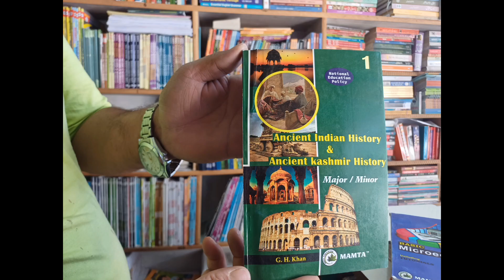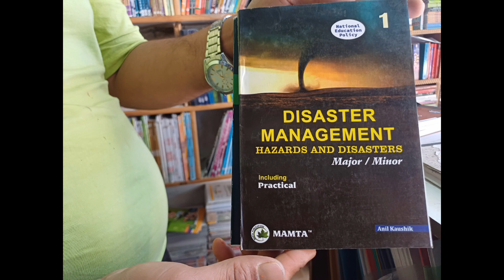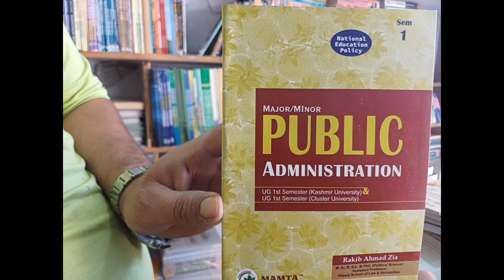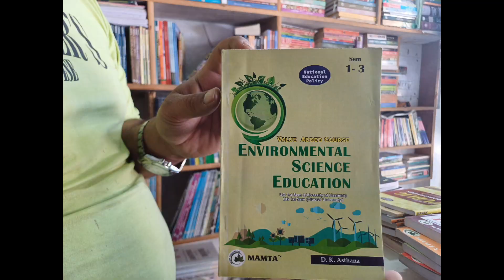UG First Semester I Important Books l Syllabus l Tips For 1st Semester Students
UG First Semester
Important Books
Syllabus
Tips For 1st Semester Students

Assalamualaikum:

Dear students this video is for the students of BG 1st Semester Kashmir University.

In this video we have discussed the Syllabus of Political Science and other related information for the students of UG 1st Semester Kashmir University.

Below are the links of Political Science Lectures For BG 1st Semester Kashmir University.

Understanding Politics?

what is Political Theory?

All Lectures are available at Playlist Political Science UG 1st Semester

Also Join BG 1st Semester Whatsup Group 2023

Facebook Channel Rakib Zia

Telegram Channel Rakib Zia

Political Science Major Syllabus ug 1st Semester Kashmir University

Political Science ug 1st Semester Syllabus Kashmir University

Latest Syllabus of Political Science BG 1st Semester Kashmir University

Political Science 2023 Syllabus BG 1st Semester Kashmir University